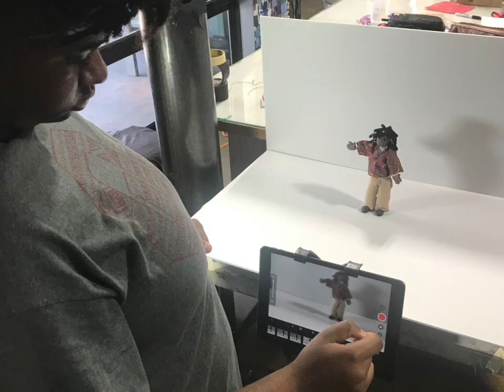Behind the Scenes of Departure